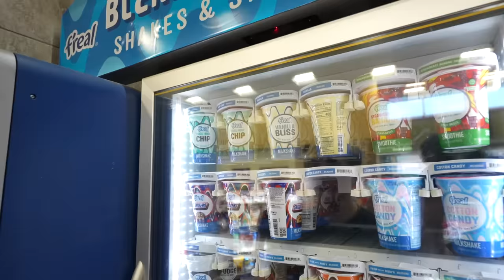Eating Only GAS STATION FOOD For 24 HOURS!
This Challenge Was Tough... 🤢